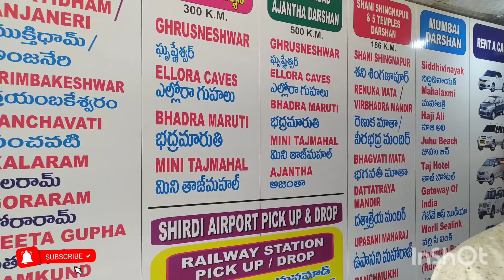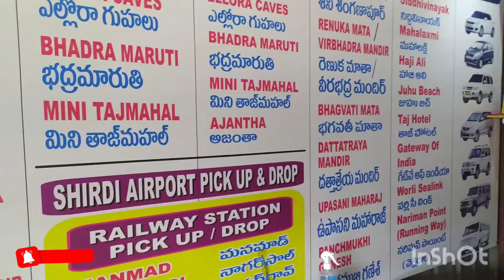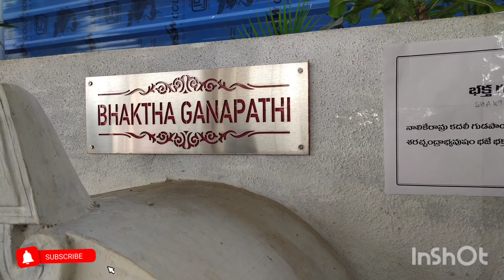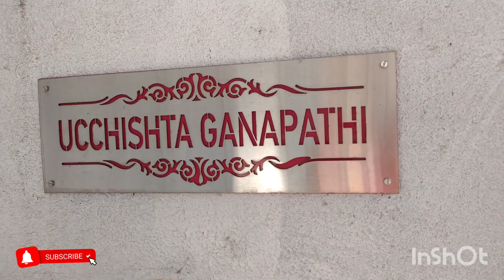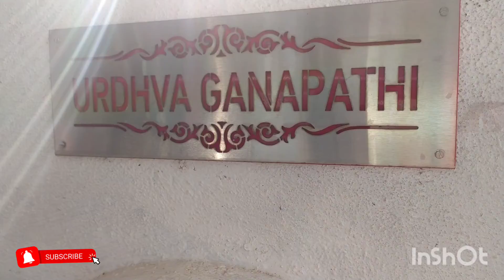part 2 పంచముఖి వినాయకుడి టెంపుల్ఈ గుడి ఎక్కడ ఉంది దర్శనం చేసుకోండి అంత మంచే జరుగుతాయి షిరిడీ లో🙏🙏